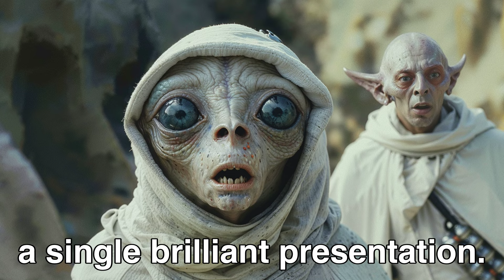Alien Scientist Sees Humans, Instantly Quits His Job and Goes to Earth | HFY Sci‐Fi Story